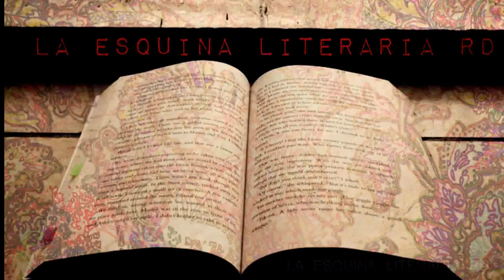(CONVERSATORIO) Booktubers, Lectura en las Redes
Hola chicos, estoy súper emocionada de poder compartir esto con ustedes, el viernes nos podremos ver junto a otros booktubers dominicanos en el conversatorio "Booktubers, Lectura en las redes, que se estará realizando en la Biblioteca NacionalInfantil y Juvenil ubicada en esq, Av Dr Delgado & Av Francia, Santo Domingo.